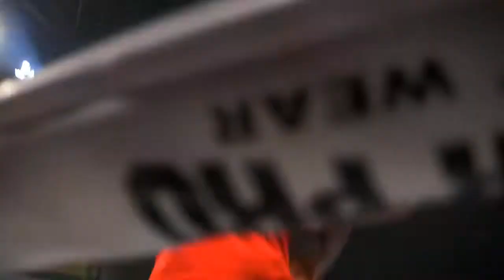Vörös Roland vs. Mihai Barbu - Klash Noua Generatie Sibiu 2009